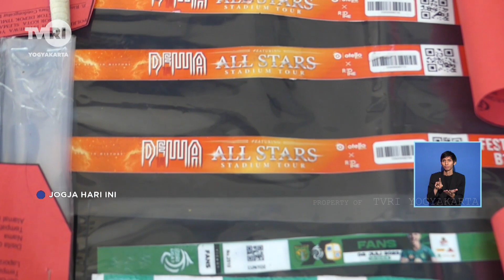OPS Curanmor Progo 2023 Polda DIY Tangkap 29 TSK Amankan 21 Kendaraan Bermotor